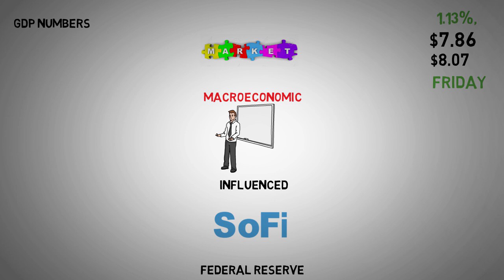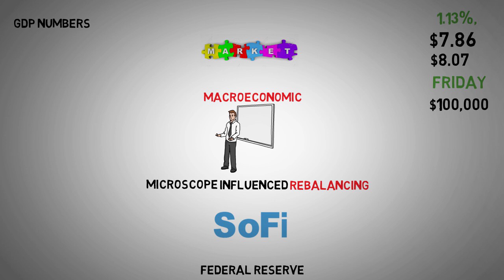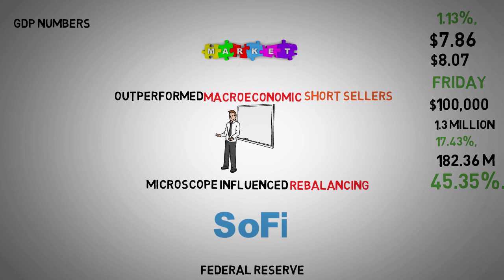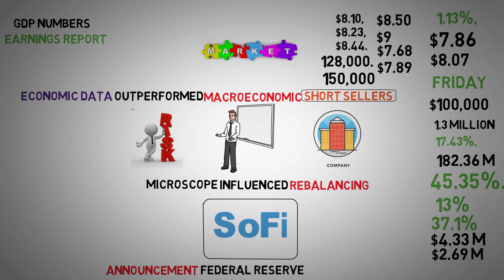Analyzing Market Trends and Short Seller Activity - SoFi stock analysis